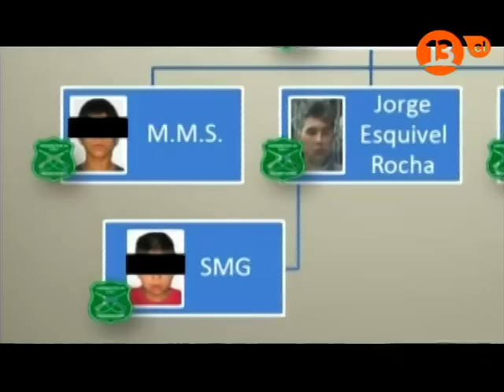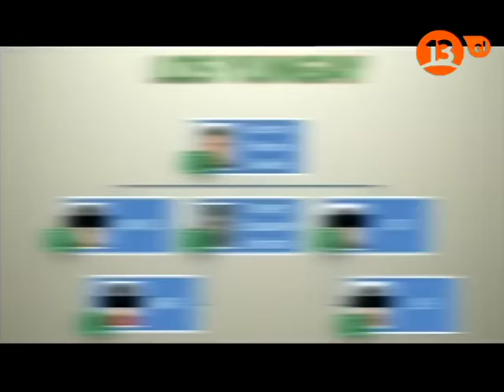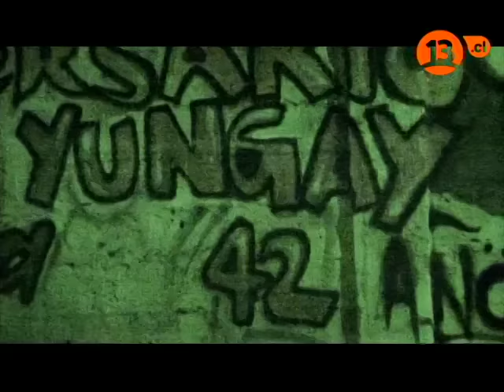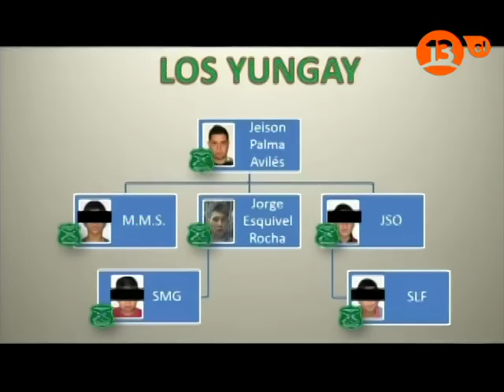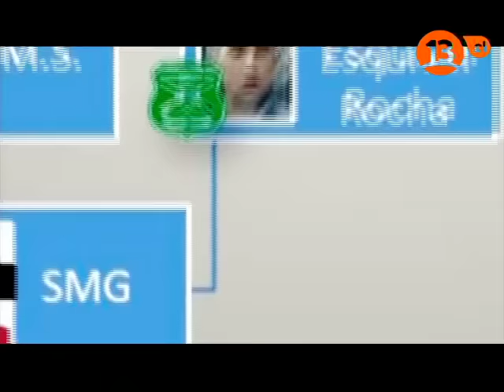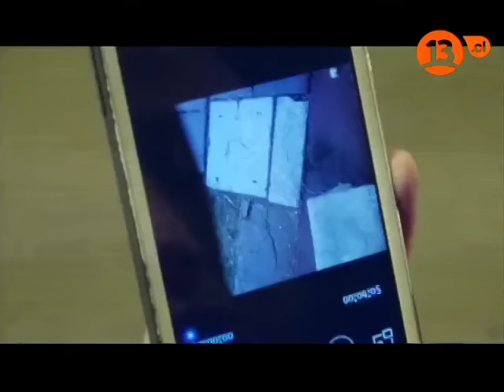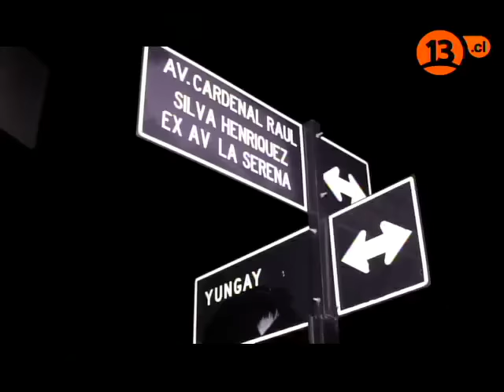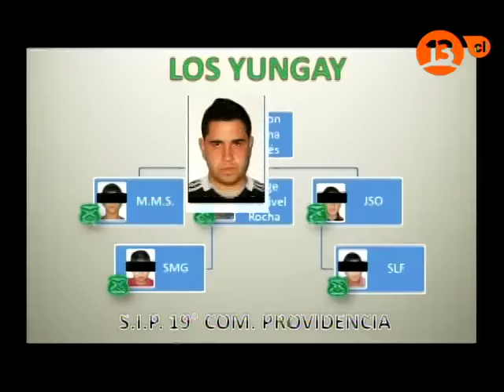Capítulo 2 | Bandas Criminales